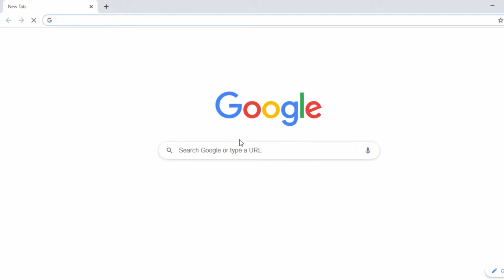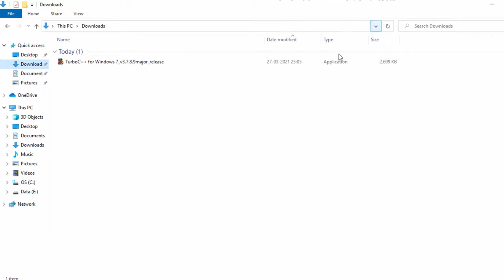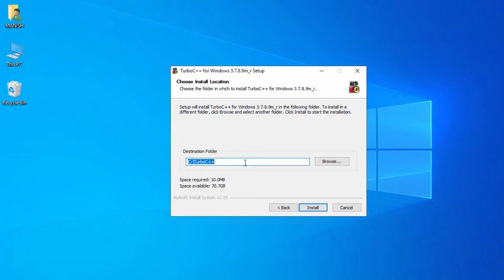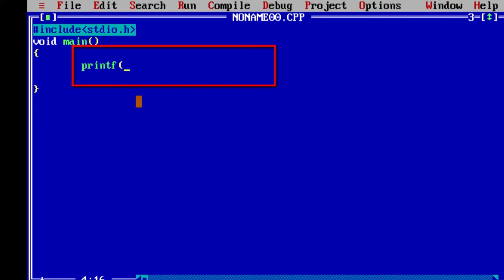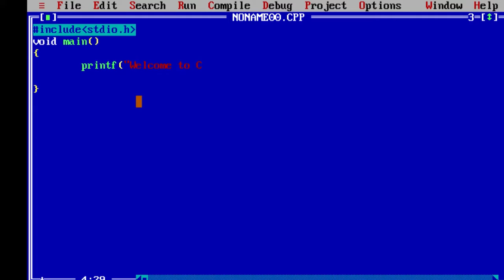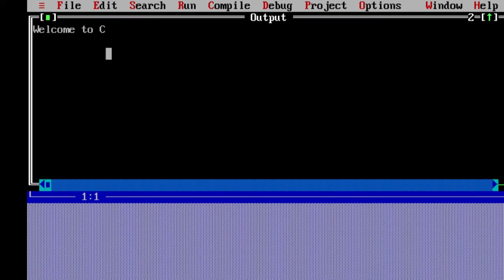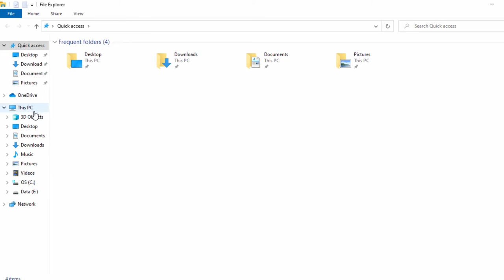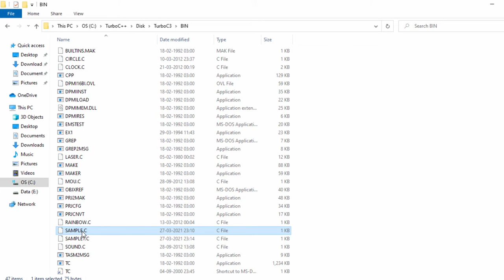How to Download Turbo C & Install Turbo C on Windows 7,8,10,11